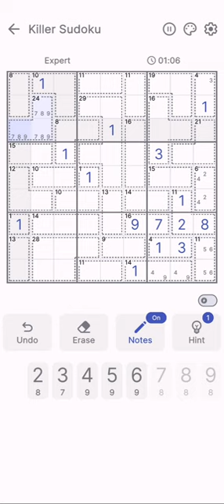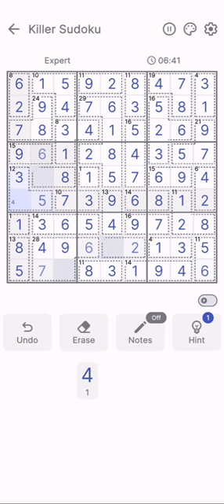Killer Sudoku | Puzzle Game